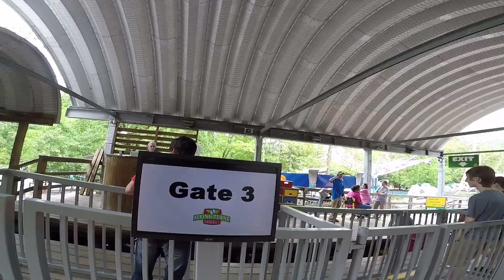Flying Turns Wooden Bobsled Roller Coaster On Ride POV GoPro HD Knoebels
Flying Turns Wooden Bobsled Roller Coaster
On Ride POV GoPro HD
Knoebels Amusement Resort
Elysburg, PA

Filmed with permission from Knoebels.

My gear:
GoPro Hero 5 Black
GoPro Chest Mount

Status Operating
Soft opening date October 4, 2013
Opening date October 5, 2013
General statistics
Type Wood – Bobsled
Manufacturer Knoebels Amusement Resort
Designer John Fetterman,
from a 1920s design by
John Miller and John Norman Bartlett
Inversions 0
Trains Larson International[1] trains with 3 cars. Riders are arranged 1 across in 2 rows for a total of 6 riders per train.